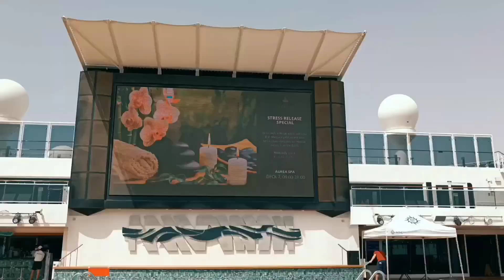MSC Bellissima Pool Area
# MSC cruises # MSC Bellissima# MSC Bellissima cruise ship# cruise ship tour# kids entertainment vedio# The best swimming pool in Cruise ships# Kids playing in pool vedios# public pool in  Cruise ships# pool area of MSC Bellissima#